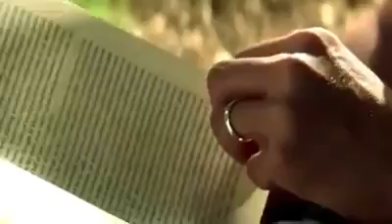Vive el presente - Fragmento "Guerrero Pacífico"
Este fragmento de la película "Guerrero Pacífico, nos enseña que lo más importante es vivir el presente.